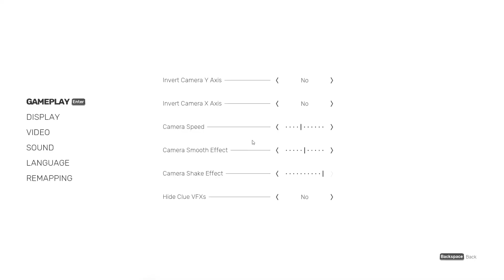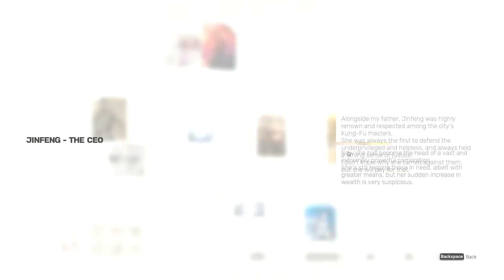SIFU Gameplay Walkthrough In HP Pavilion Gaming ryzen 5 4600h gtx1650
Hp pavilion gaming laptop ryzen 5 4600h gtx1650 24 gb ram